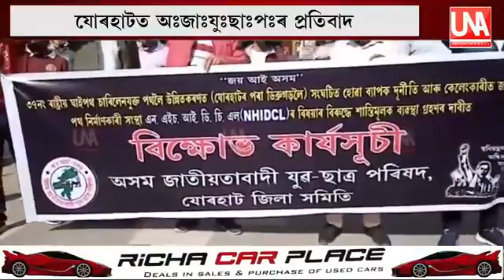January 19, 2022